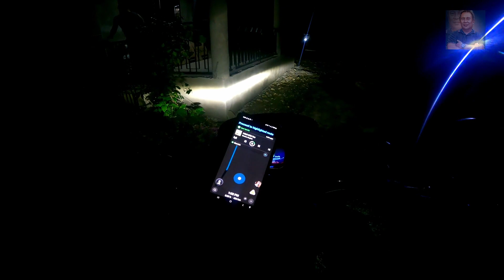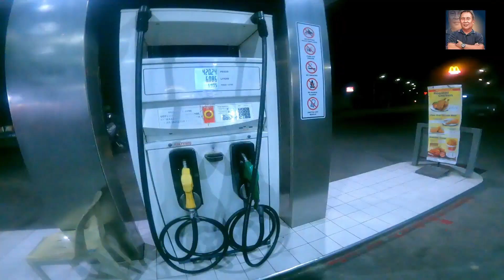Matalom To Manila mp4 hb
solo ride matalom to manila